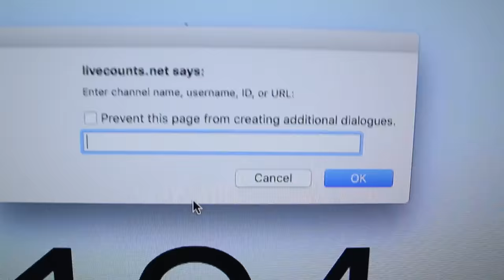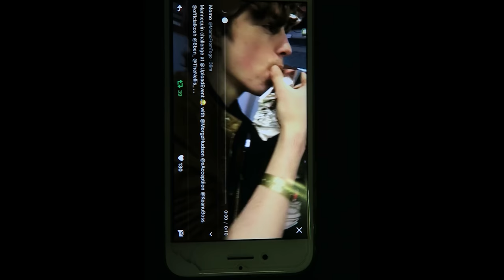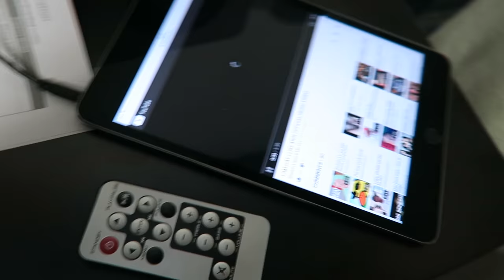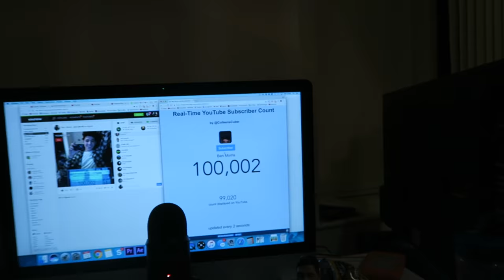THE BEST WAY TO HIT 100K SUBSCRIBERS!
I HIT 100K IN LONDON WHILE LIVESTREAMING... UPLOAD EVENT 2016 / THE BEST WAY TO HIT 100K. I hit 100,000 subscribers, while livestreaming in london in a penthouse kinda, I wouldn't be here today without you guys and my brother so thank you all so much!!